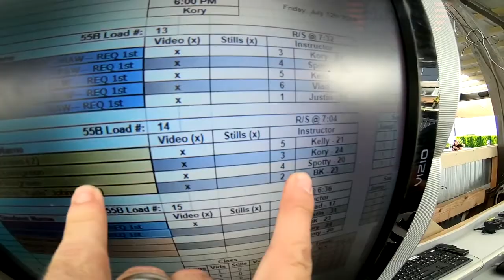Brian Evergreen's Tandem skydive!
Brian Evergreen's tandem skydive at Skydive Snohomish!